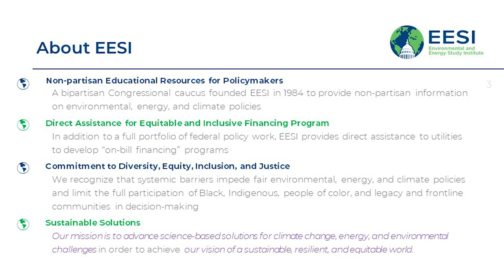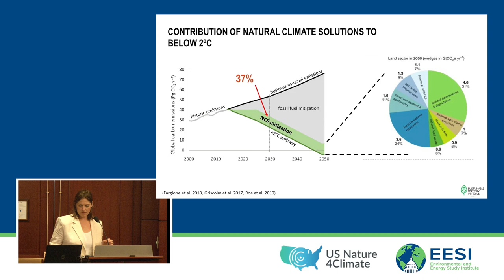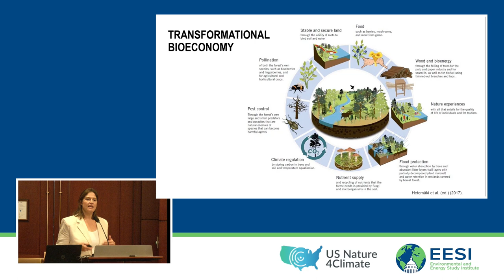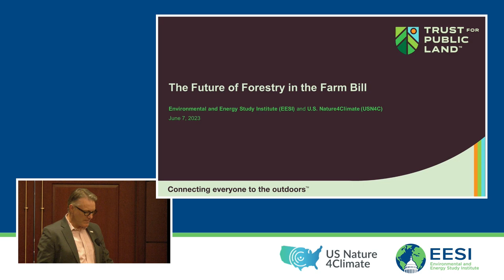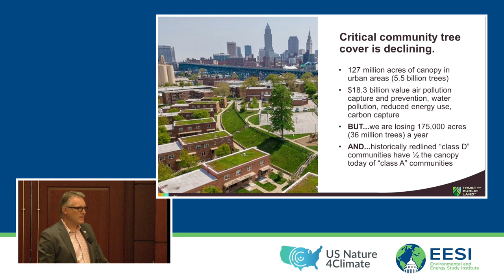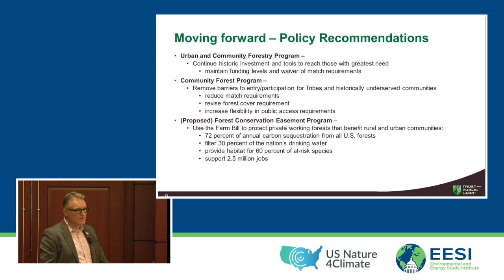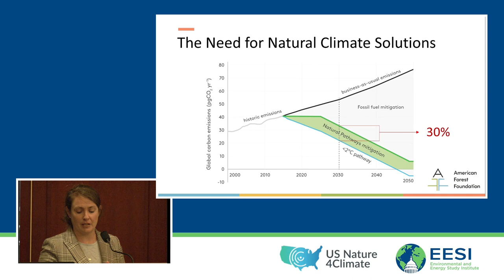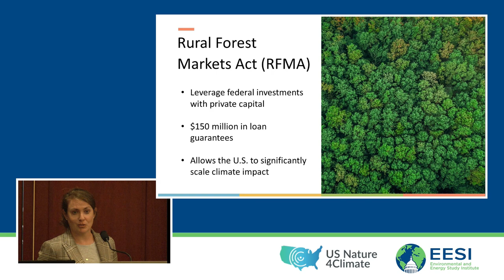The Future of Forestry in the Farm Bill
The Environmental and Energy Study Institute (EESI) and U.S. Nature4Climate invite you to view a briefing on opportunities to advance climate-friendly forestry in this year’s Farm Bill. The forestry programs and incentives in the Farm Bill can provide greenhouse gas emission reduction benefits, as well as build resilience to climate impacts such as wildfire risk and extreme heat. At the same time, these programs generate jobs and present opportunities for innovation.

During this briefing, panelists explained forestry-related programs in the Farm Bill and cover essential forestry topics, including wildfire management, innovative wood products, carbon markets, and urban forestry.

TABLE OF CONTENTS:

00:00 - Start
06:36 - Rep. Buddy Carter, U.S. Representative (R-Ga.)
11:18 - Lauren Cooper, Founder, Forest Carbon and Climate Program at Michigan State University; Chief Conservation Officer, Sustainable Forestry Initiative
30:47 - Brendan Shane, Climate Director, Trust for Public Land
45:38 - Freddie Davis, Rural Training and Research Center Director, The Federation of Southern Cooperatives
57:29 - Christine Cadigan, Executive Vice President, Carbon Origination, American Forest Foundation
01:07:38 - Q&A

Topics and Speakers:

Rep. Buddy Carter

Lauren Cooper
Founder, Forest Carbon and Climate Program at Michigan State University; Chief Conservation Officer, Sustainable Forestry Initiative

Brendan Shane
Climate Director, Trust for Public Land

Christine Cadigan
Executive Vice President, Carbon Origination, American Forest Foundation